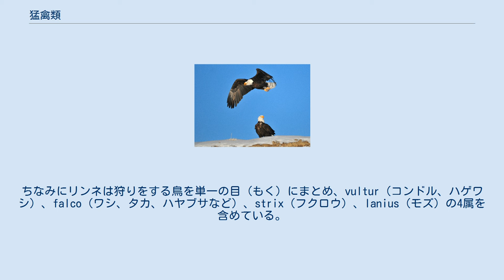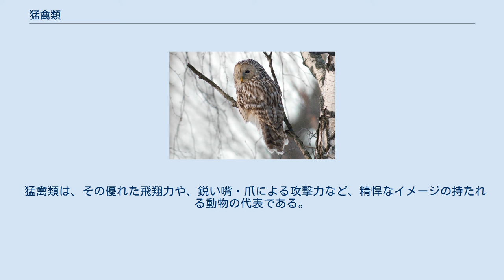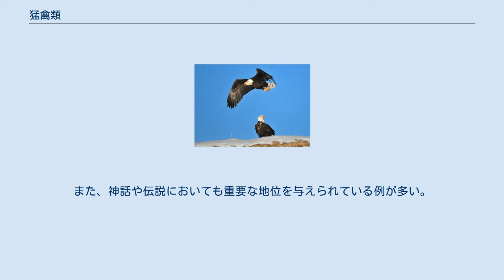猛禽類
ハクトウワシ ハヤブサ フクロウ 猛禽類（もうきんるい）は、鋭い爪と嘴を持ち、他の動物を捕食（または腐肉食）する習性のある鳥類の総称。
獲物を捕まえるための鋭い爪、掴む力が強い趾（あしゆび）、鉤型に曲がったくちばしを持つことが共通の特徴である。
 一般的に生態系の頂点に位置する例が多いことから、強さ・速さ・権力・高貴さの象徴として、猛獣などとともに戦闘機やスポーツカー、シンボルマーク、特撮やアニメのヒーローのモチーフになることが多い。
 ワシ、タカ、ハゲワシ、コンドル、フクロウが代表的である。
これらの猛禽類はリンネ前後の時代（17～18世紀）には鷲類・鷹類・隼類及び梟類に分類された。
ちなみにリンネは狩りをする鳥を単一の目（もく）にまとめ、vultur（コンドル、ハゲワシ）、falco（ワシ、タカ、ハヤブサなど）、strix（フクロウ）、lanius（モズ）の4属を含めている。
このうち前2者のワシタカ類を昼行性猛禽類、フクロウ類を夜行性猛禽類とも呼んだ。
 上記のようにこれらは鋭い爪とくちばしなど共通の特徴を持つが、形態的解剖学的研究が進むと、これらの外見上の類似は表面的なものであることが明らかとなり、狩りという習性に基づく収斂進化の結果とみなされるようになった。
ワシタカ類とフクロウ類はタカ目とフクロウ目とに分けられた。
近年ではハヤブサはタカ目から区分されハヤブサ目というカテゴリーの猛禽類としてデビューした。
また、ワシタカ類は体の構造ではフクロウ類よりもむしろコウノトリ類に近い構造をもつことが分かった。
1990年代以降に発達したDNA分析による鳥類分類でも、この類縁性が支持されている。
 猛禽類は空中を生活の場とする生物の中で生態ピラミッドの頂点に立つものである。
実際には獲物として地上の動物を狙うことも多いので、いわゆる肉食獣ともその地位は重なっているが、いずれにせよ、大型の高次消費者の地位にある。
 しかし、このことは彼らが多くの個体数を維持できないことを意味する。
大型種の多くは広い縄張りを持ち、その内部で狩りを行うが、このような生活が維持されるためには自然な条件が維持された環境が広く続いている場の存在が必要である。
人間の活動は必然的にこのような条件を壊し、世界中の多くの地域で大型猛禽類は絶滅を危惧されている。
一部の猛禽は人間の生活に順応し、中には都市で狩りをする例も知られている。
 大きさは種により様々で、「他の脊椎動物を捕食する」とはいえすべての種が積極的に人や家畜を襲うといったことはない。
しかし一部では家畜の子や家禽などが被害を受け、害鳥と見なされる例がある。
また先述のとおり飼育下において人が保定等を行なう際は、その鋭い爪や嘴によって危害を受ける確率も高い。
 日本国内においては、動物愛護管理法によりタカ目の一部が特定動物に指定されている。
飼育を行なうにあたっては各都道府県の動物愛護担当部局からの許可が必要となる。
 猛禽類を飼い慣らして獲物を捕まえる狩りを鷹狩という。
 猛禽類は、その優れた飛翔力や、鋭い嘴・爪による攻撃力など、精悍なイメージの持たれる動物の代表である。
古来より強さ・速さ・権力・高貴さの象徴として、様々な紋章や意匠として使われてきた。
また、神話や伝説においても重要な地位を与えられている例が多い。
 また、その飼育そのものが貴族の趣味として捉えられたこともある。
剥製を装飾とする例もある。
これらを目的とした乱獲は、猛禽類が各地で絶滅の危機に頻している理由のひとつである。